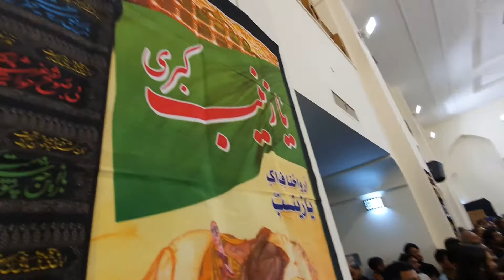ماتم داری، رواق کوثر، مشہد مقدس، حرم امام علی ابن موسی الرضا علیہ سلام 31 اکتوبر 2019 ..... part-2